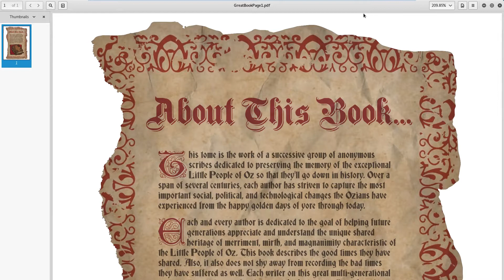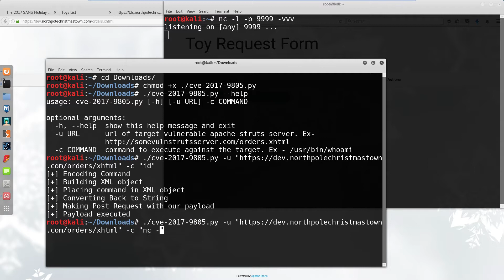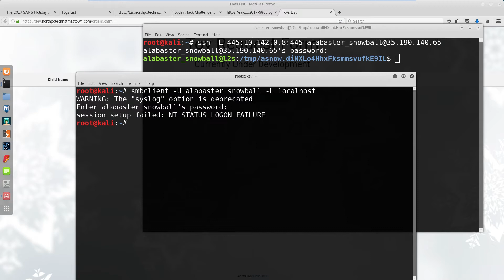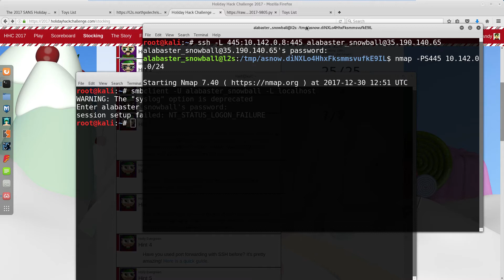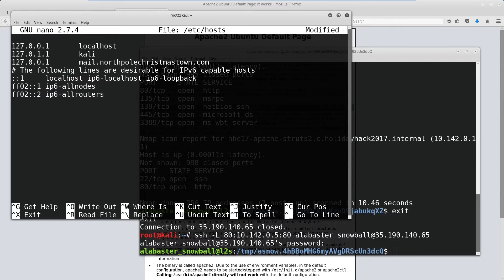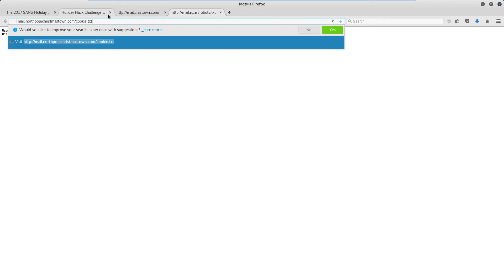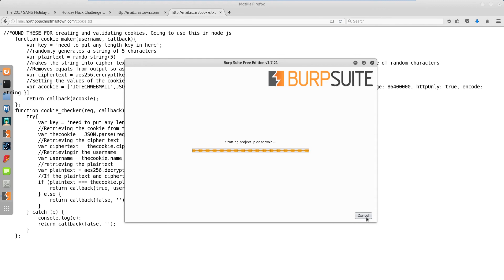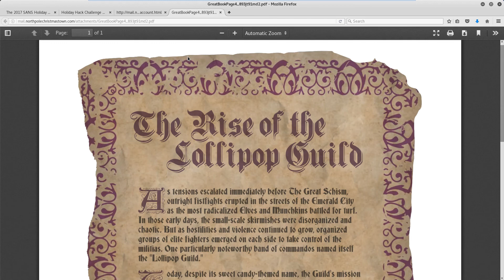Holiday Hack 2017 - 2/3 - Tasks 1-4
Part 2 of my solution to the 2017 SANS Holiday Hack, covering the first half of the main challenge questions. Includes Apache Struts exploitation, reverse shells, scanning with Nmap and tampering with cookie data via BurpSuite.